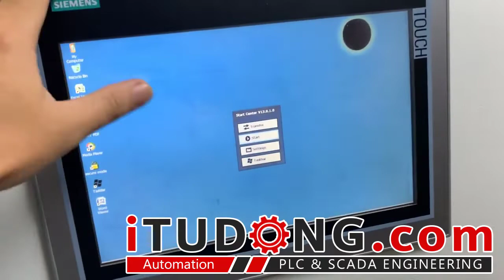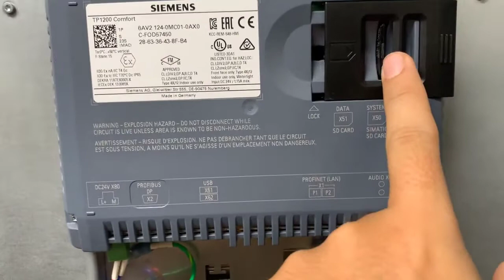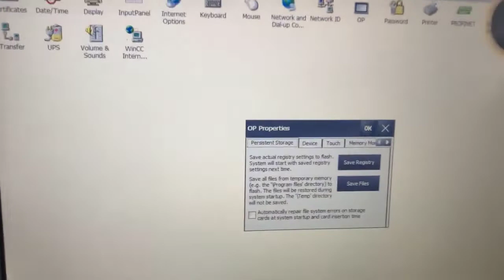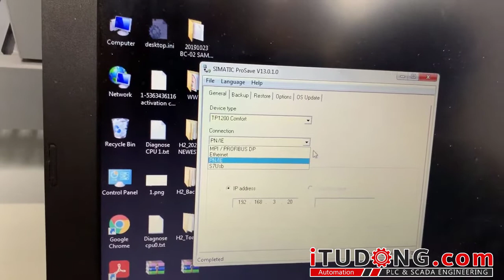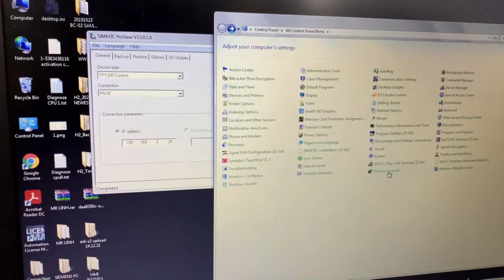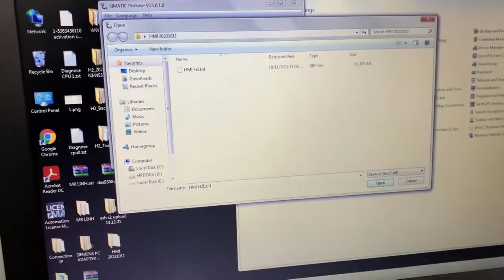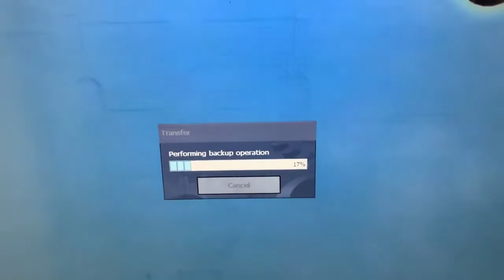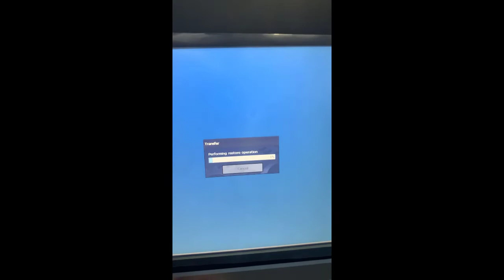Hướng dẫn Backup Restore màn hình HMI Siemens bằng phần mềm Prosave